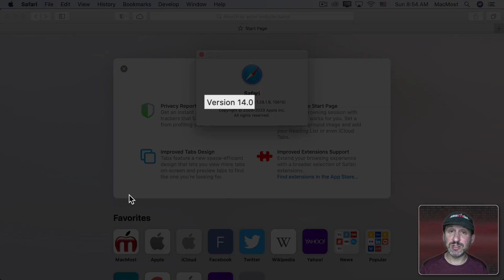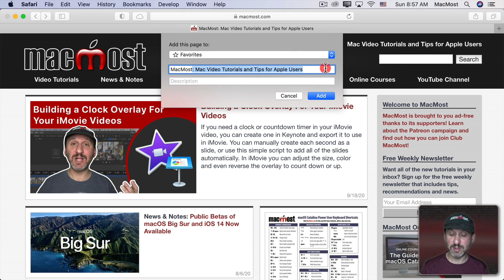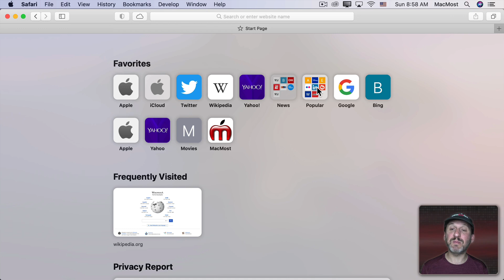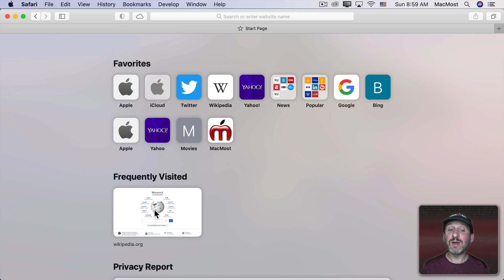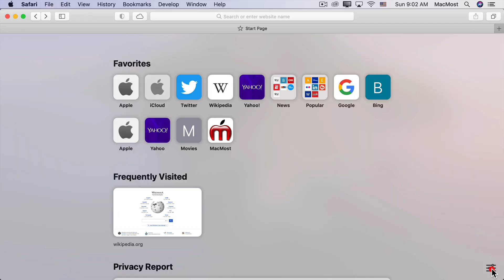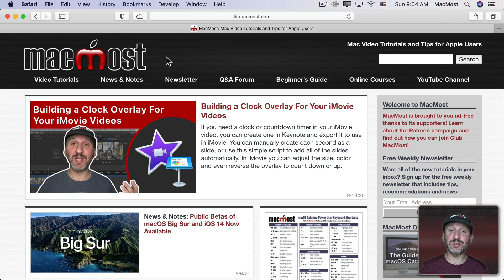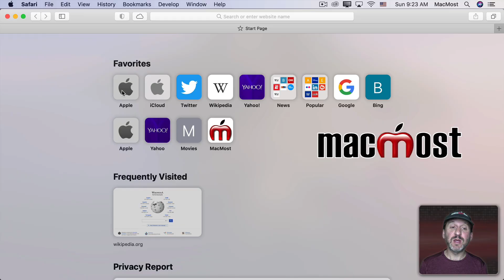How To Use the Safari 14 Start Page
In Safari 14 the new Start Page replaces Top Sites. The Start Page has several sections, including your Favorites, Frequently Visited sites and more. You can customize the Start Page to act much like the old Top Sites page, while also including your Reading List and iCloud Tabs pages.